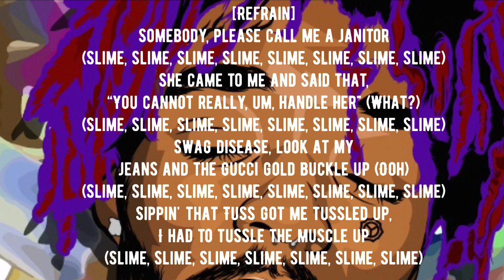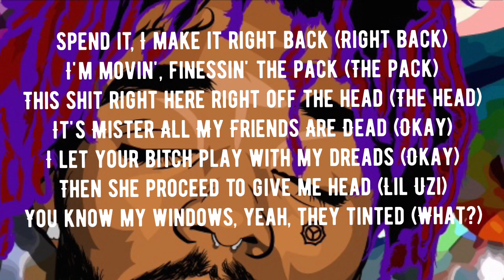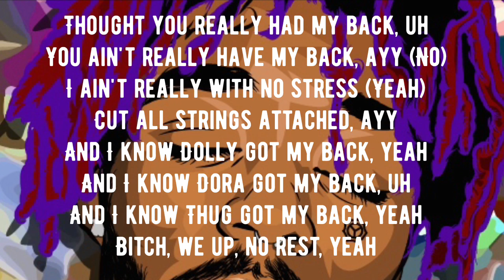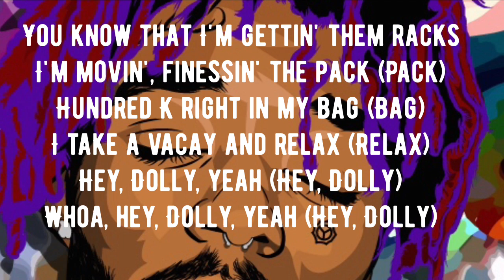Lil Uzi Vert - Dolly (Lyrics Video)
Lyrics:

[Refrain]
Somebody, please call me a janitor
(Slime, slime, slime, slime, slime, slime, slime, slime)
She came to me and said that, "You cannot really, um, handle her" (What?)
Swag disease, look at my jeans and the Gucci gold buckle up (Ooh)
Sippin' that Tuss got me tussled up, I had to tussle the muscle up
(Slime, slime, slime, slime, slime, slime, slime)

[Chorus]
Hit the trap like Max (Max)
Hit the trap like Max, yeah
Hit the trap like Max (Hit it)
Hit the trap like Max (Trap)
Hit the trap like Max, ayy
Hit the trap like Max, ayy (Yeah)
Know I'm finessin' the pack, ayy
Know I'm gon' make it right back, yeah
Hundred K right in my bag, ayy
I take a vacay and relax, yeah (Relax)
Hey, Dolly, yeah (Dolly)
Whoa, hey, Dolly, yeah (Hey, Dolly)
Ayy

[Verse 1]
Hit that trap like Max, uh (Like Max)
Hit that trap like Max, yeah (Like Max)
Hit that trap like Max, ayy (Like Max)
Get that check like Max, uh (Count it up)
Rep the set like Max, yeah (Like Max)
Spend it, I make it right back (Right back)
I'm movin', finessin' the pack (The pack)
This shit right here right off the head (The head)
It's Mister All My Friends Are Dead (Okay)
I let your bitch play with my dreads (Okay)
Then she proceed to give me head (Lil Uzi)
You know my windows, yeah, they tinted (What?)
So you cannot see, um, what's in it (Ayy)
But I pull up in a new Bentley (Yeah)
So you wanna see, um, what's in it (What's in it?)
Interior, that shit all red (Red)
You spill the 'Tech, won't see the red (The red)
I got a TEC, one in the head (The head)
Got so much ice, I need a sled (A sled)
My chopper, the stock, it attach (Attach)
I pulled up the Audi, matte black, yeah (Matte black)
You know that I'm sharp as a tack, yeah (Okay)
All of my niggas, they SLATT, yeah

[Chorus]
You know that I'm gettin' them racks
I'm movin', finessin' the pack (Pack)
Hundred K right in my bag (Bag)
I take a vacay and relax (Relax)
Hey, Dolly, yeah (Hey, Dolly)
Whoa, hey, Dolly, yeah (Hey, Dolly, skrr)
Ayy

[Verse 2]
Thought you really had my back, uh
You ain't really have my back, ayy (No)
I ain't really with no stress (Yeah)
Cut all strings attached, ayy
And I know Dolly got my back, yeah
And I know Dora got my back, uh
And I know Thug got my back, yeah
Bitch, we up, no rest, yeah
Man, I'm in way back, yeah (Way back)
When I had to shoot Big Racks, yeah
When I had two, three racks, yeah
No, I had ten, twelve racks, ayy (Okay)
Now I got three million stacked (Stacked)
Pull off on a jet, yeah (Lil Uzi)
We want more, not less, yeah (Not less)
Sliming up a mess, yeah (Slime)

[Refrain]
Somebody, please call me a janitor (Cleanup on aisle three)
She came to me and said that, "You cannot really, um, handle her"
(Yeah, oh, oh, okay)
Swag disease, look at my jeans and the Gucci gold buckle up (Yeah)